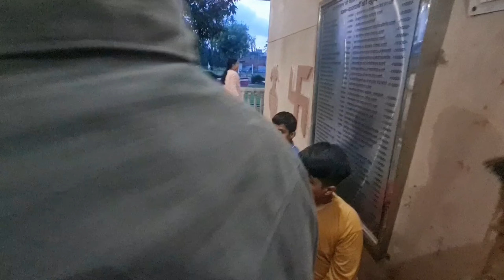गोगा पीर का मेला 2024🥻🩰👡🛍💼🎺🎸💼⚾️🪅🪅🧸🧸🎭🎮🎯🎳🏏🏑⚾️🥎